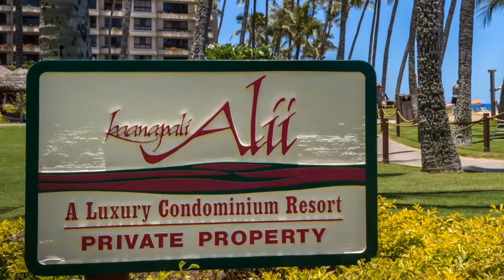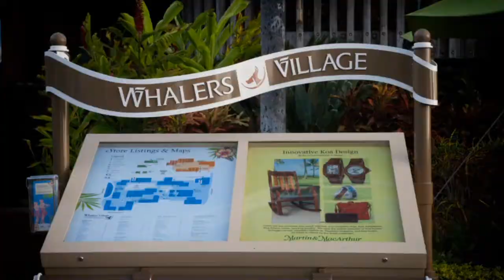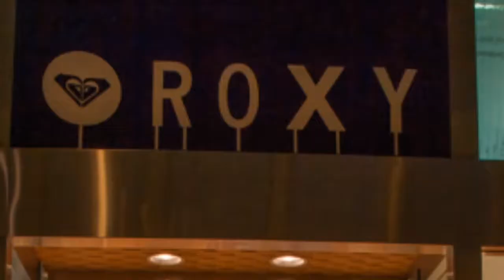Kaanapali Beach #234 Maui Beachfront Rentals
Kaanapali Alii Condo #234
VACATION RENTALS IN KAANAPALI BEACH, MAUI
Kaanapali Alii is considered the most prestigious resort condominium on Kaanapali Beach. This unit is quite spacious with over 1500 square feet of space and all the comforts of home, including a large flat screen TV with cable, DVD player, free Wifi, and a stereo with an iPod dock. The living room features a new sectional queen sleeper sofa and a huge flat screen TV. The den has been converted into an additional bedroom with a queen size bed and a full private bath. While this condo doesn't have an ocean view, it's a short walk from the unit to famous Kaanapali Beach, where you can enjoy a vast view of the ocean and incredible sunsets.